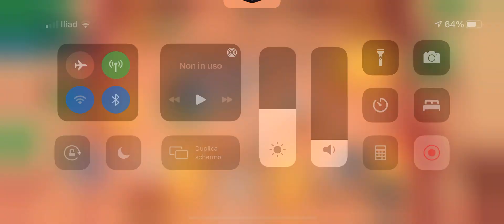MORTIS IN PEZZO GROSSO